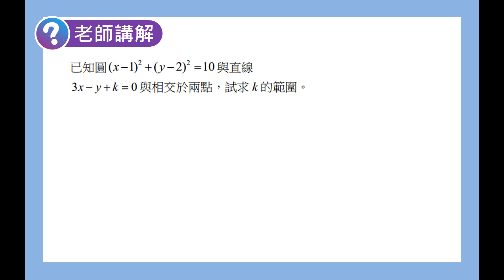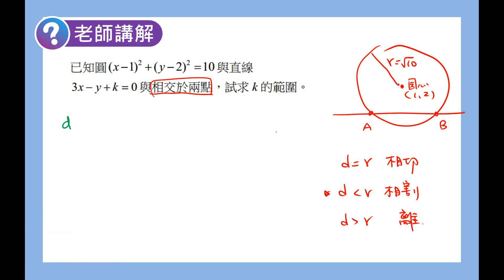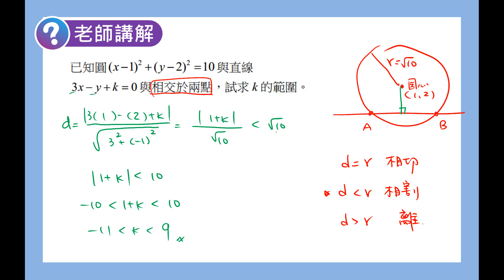數學B 笑傲統測 總複習講義 單元6-2老師講解4